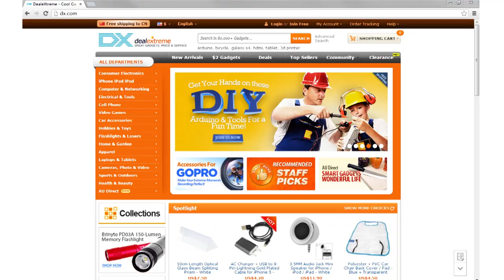DX: Adjustable Chest Mount Harness Camcorder Shoulder Strap for GoPro Hero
Adjustable Chest Mount Harness Camcorder Shoulder Strap for GoPro Hero 3+ / 3 / 2 / SUPTig Sports DV

Qty: 1 piece per pack
Color: Black
Material: Elastic band + ABS
Socket Size: 1.5 "
Max Load: 0.8 kg
Max Height: No cm
Min Height: No cm
Other Features: Adjustable chest mount harness for GoPro Hero 3, 2 and SUPTig sports DV, capture wonderful video and photo at different angle. Perfect for skiing, cycling and canoe and more other sports activities use.
Packing List: 1 x Chest mount hardness shoulder strap
1 x Accessory